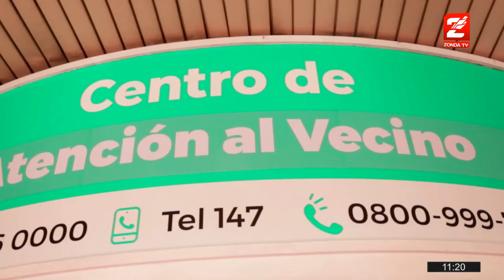Jeremai visitó De Primera